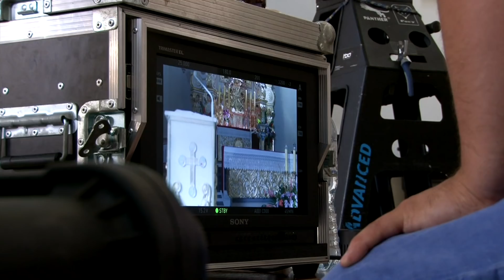"Błogosławiona Wina" na finiszu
Produkcja „Błogosławionej winy” prawie na finiszu. Fabularyzowany dokument o cudownym obrazie Matki Bożej Kodeńskiej ma być gotowy we wrześniu. W weekend filmowcy kręcili część scen  z udziałem narratora w Kodniu.

Film powstaje na kanwie książki Zofii Kossak-Szczuckiej. Według legendy opisanej w książce, książę Mikołaj Sapieha z rodu założycieli Kodnia, modląc się przy wizerunku Matki Boskiej w Rzymie, miał doznać cudownego uzdrowienia. Dlatego też  postanowił zabrać obraz ze sobą do Kodnia. Za swój czyn poniósł surową karę wyklęcia przez papieża Urbana VIII. Jaki będzie film?  dowiemy się już we wrześniu w Kodniu, gdzie jak mówi reżyser i producent filmu Przemysław Hauser prawdopodobnie odbędzie się premiera produkcji.